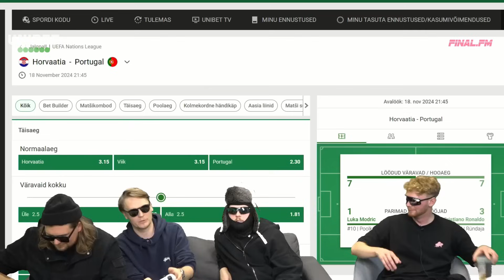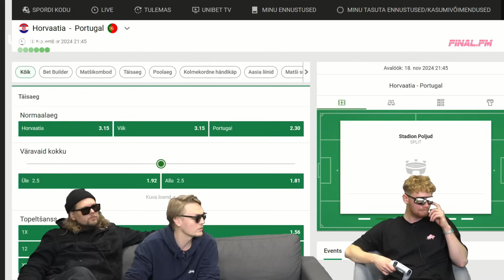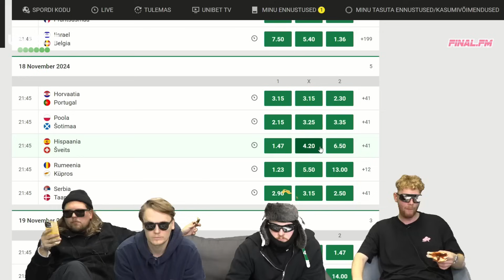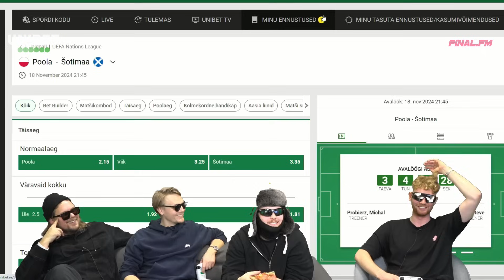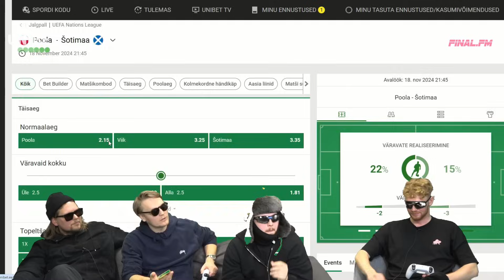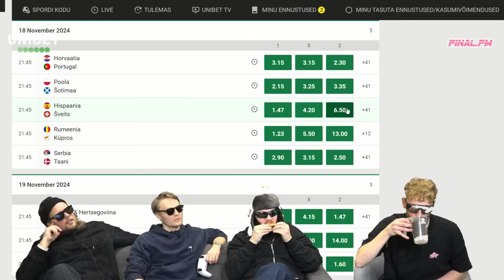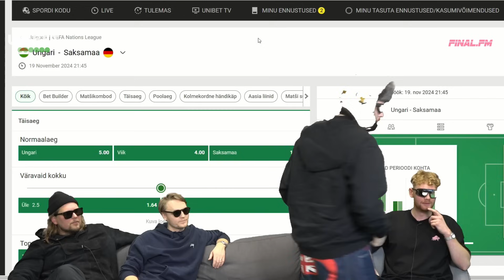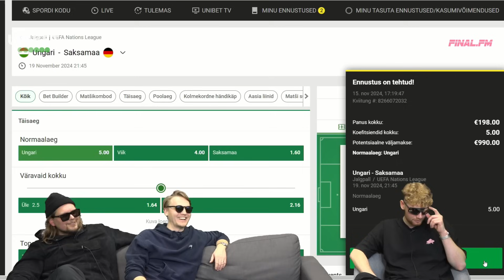"JALKALEBO" | Triibupasta: alguses tegime muusikat sõpradele pulli pärast, nüüd on läinud tõsisemaks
Unibeti veebisaates „Jalkalebo“ on seekord 5Miinuse liikmetel Kohvril ja Lancelotil külas salapärase bändi Triibupasta kaks liiget, kes kutsuvad end Martin Küüslauguks ja Jaagub Parmesaniks!

Kes need salapärased mehed on ja mis on bändi sünnilugu? Kust saab Tallinnas parimat kebabi, mis klubi fänn on Parmesan, mida head on võimalik leida komisjonipoes, kus võib näha Triibupastat esinemas ning millistest ülesastumisest on nii Triibupasta kui ka 5Miinus loobunud, vaata juba täispikast saatest!